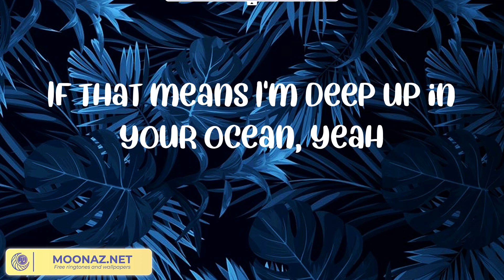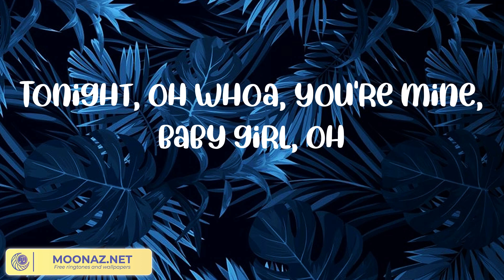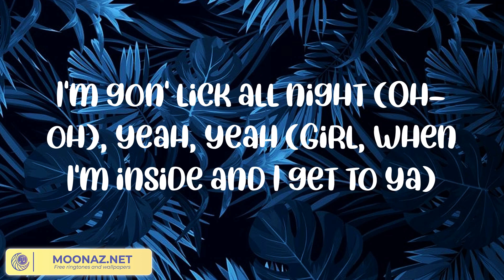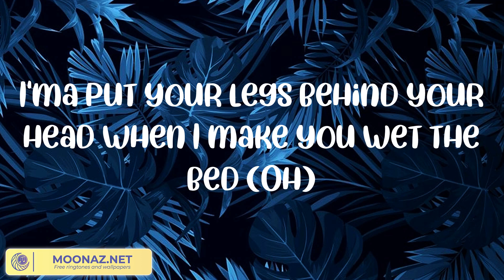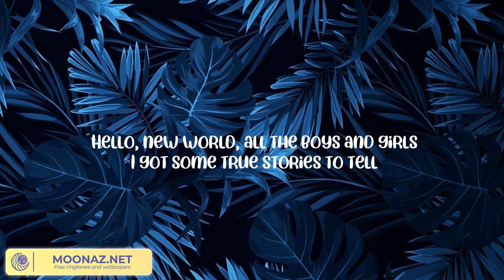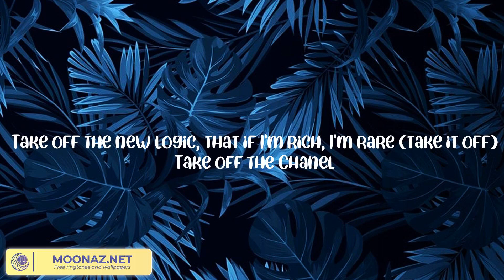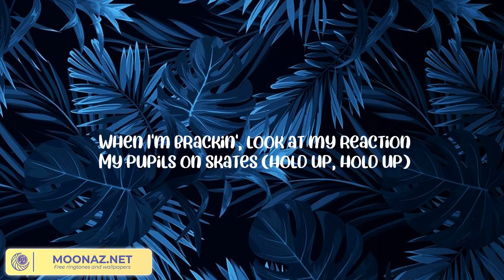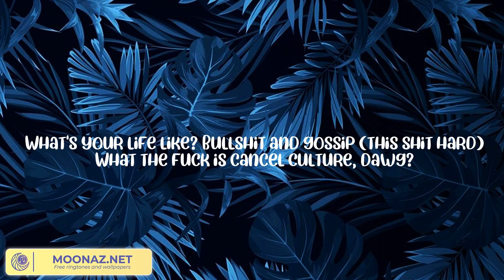Chris Brown - Wet The Bed (mix) Kendrick Lamar, Calboy x G herbo, Lil Baby Ft. Lil Durk & G herbo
📀Lyrics: Wet The Bed
Woo!
Girl, you're soaking wet, whoa-whoa
Tonight, oh whoa, you're mine, baby girl, oh

💧List of songs:
Wet The Bed
N95
Sleeping
4nem
On The Road
The Homie
Qc
Jackie Chan
4nem
Take One